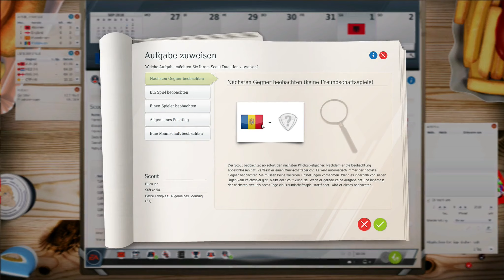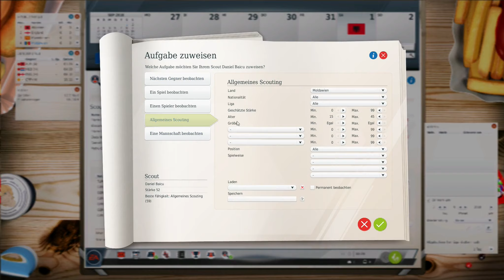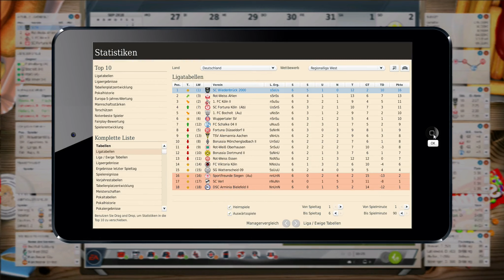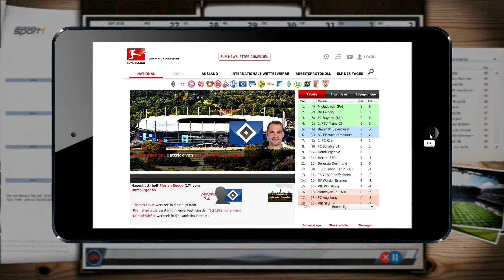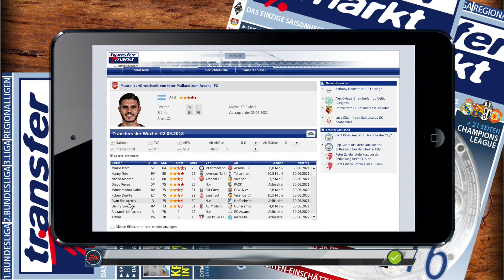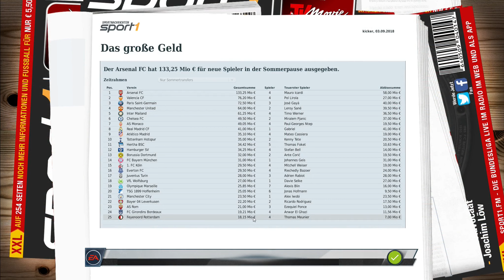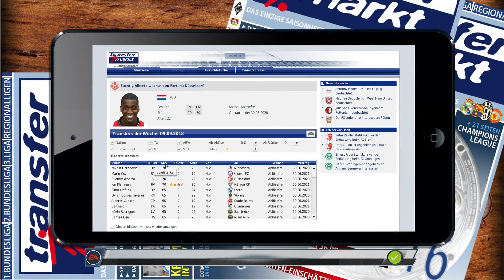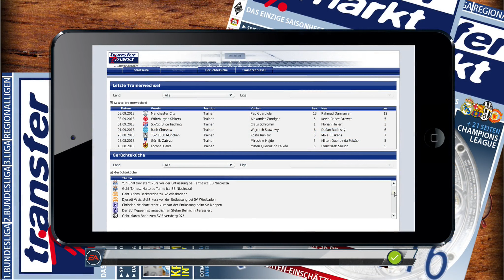Fußball Manager 17 #075 / Der Aufsteiger kommt / SC Wiedenbrück 2000 / Regionalliga / FM13 / FM17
- Game: Fußball Manager 13
- Entwickler: Bright-Future
- Publisher: EA Sports
- Genre: Wirtschafts- und Sportsimulation